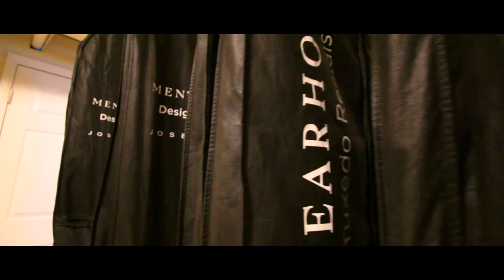Kate + C.J. (wedding film)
We loved seeing a bunch of familiar faces! There was so much love between Kate and C.J. that made for such a special ceremony. Great times were definitely had!

Video by X-Rea Productions, LLC.

Camera A - Derek Cressman
Camera B - Wes Manakee

Music licensed through themusicbed.com - "Endless" by Marie Hines